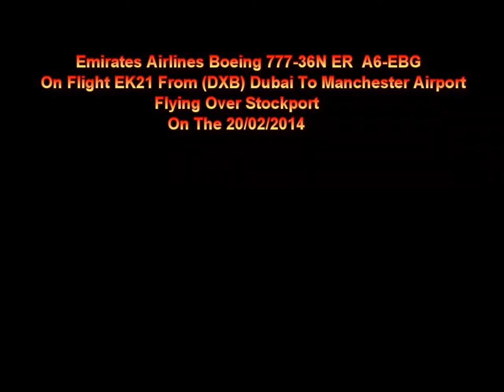Emirates B777 A6-EBG On EK21 Flying Over Stockport Heading To Manchester Airport On 20/02/2014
Emirates Airlines Boeing 777-36N ER  A6-EBG On Flight EK21 From (DXB) Dubai Flying Over Stockport Heading To Manchester Airport On 20/02/2014